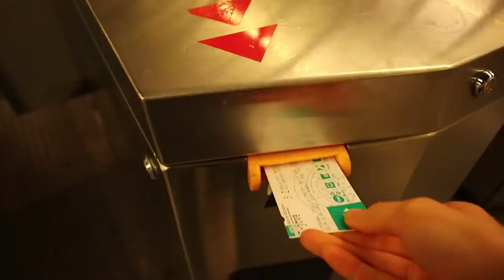DIY Vestido de fiesta - Transformando un vestido de Aliexpress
DIY vestido de graduación por menos de 15 euros!!! Vestido barato, apariencia cara - DIY vestido de Aliexpress. Dónde compro las telas? VLOG

Hola a todos y bienvenidos un día mas a canal, en el día os enseño a transformar un vestido muy muy barato y un poquito feo en vestido perfecto para la graduación.

2215 gracias💕 SOIS GENIALES!